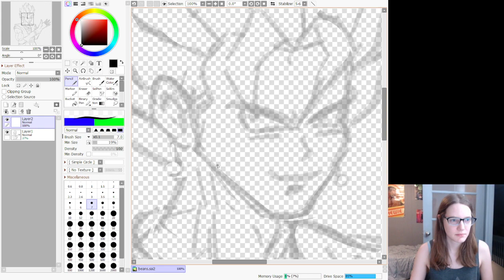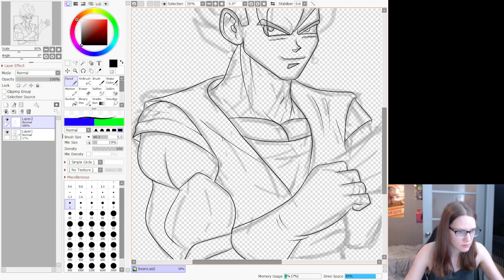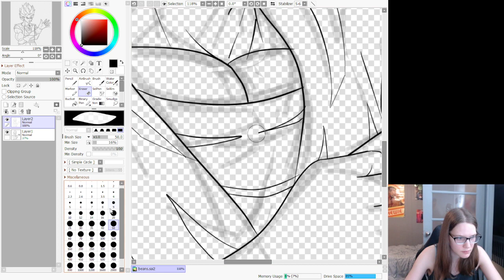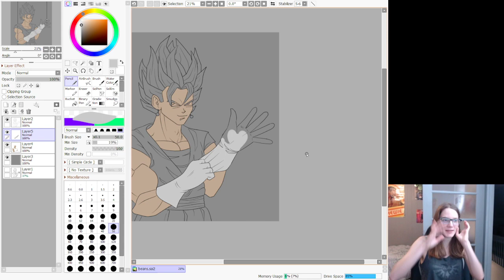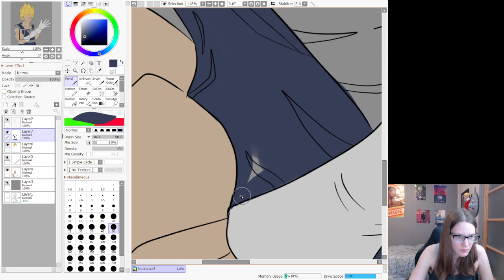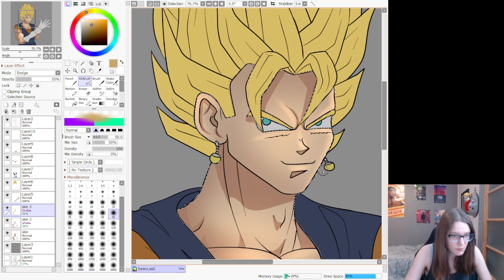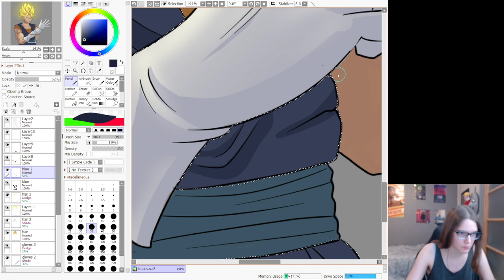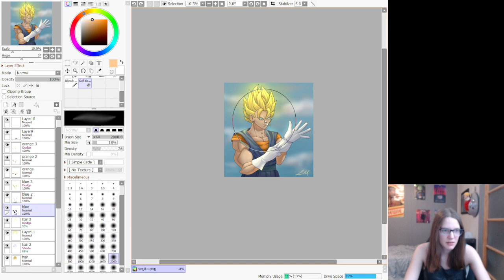Drawing Vegito Full Stream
Redbubble: TheKlunk.redbubble.com